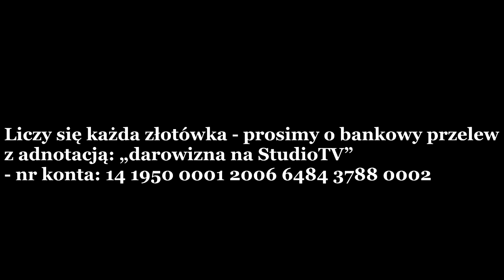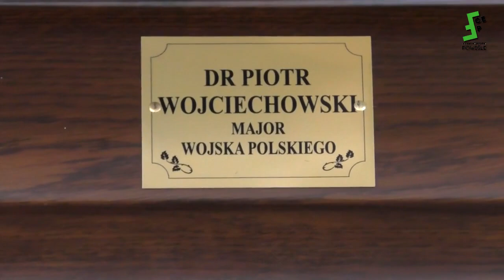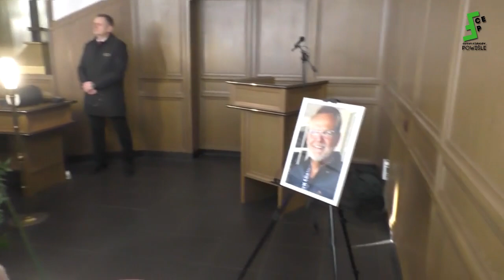Piotr Wojciechowski OBECNY! Lekarz, Major Wojska Polskiego, Kamrat z Bydgoszczy - Pogrzeb 23.02.2023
PiotrWojciechowski OBECNY! Lekarz MajorWojskaPolskiego Kamrat Bydgoszcz Pogrzeb #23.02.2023